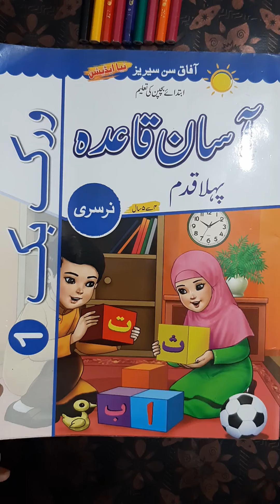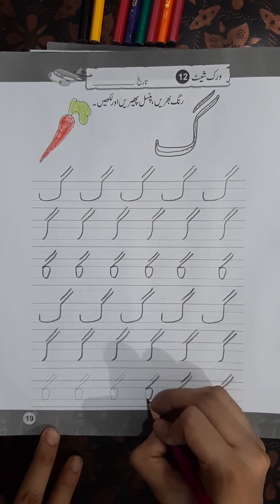Urdu Junior Writing